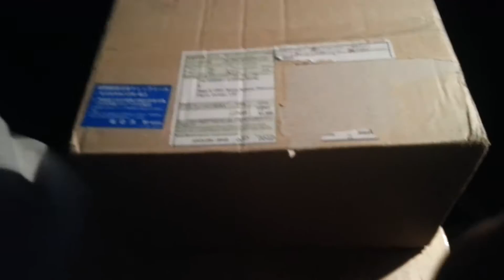Unboxing Azunyan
Expected it the 17th of March, came the 6th of March.
Expected it to be like 5 in, it was like 8 in. (That's what she said)
Welp I'm happy. First anime figure I bought so I decided to make a video..

Azunyan: goo.gl/dVtFTJ